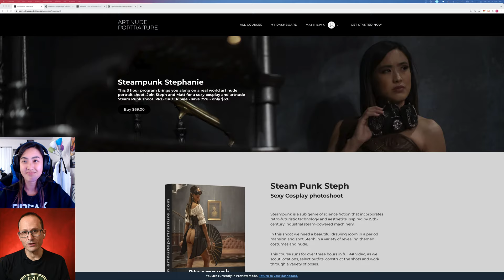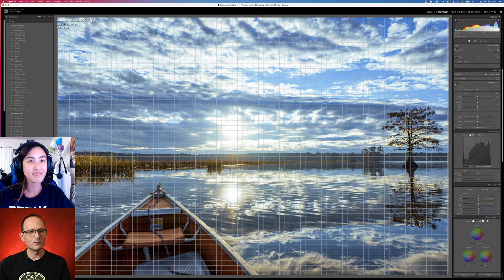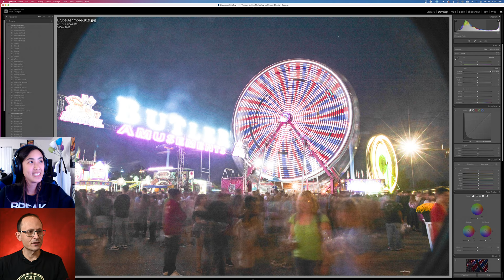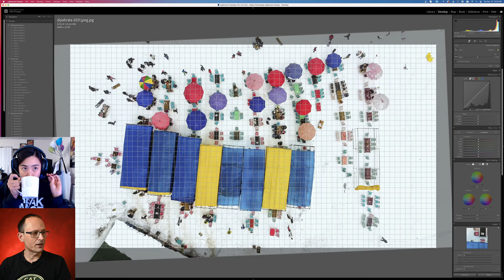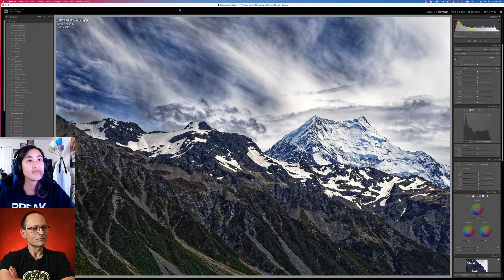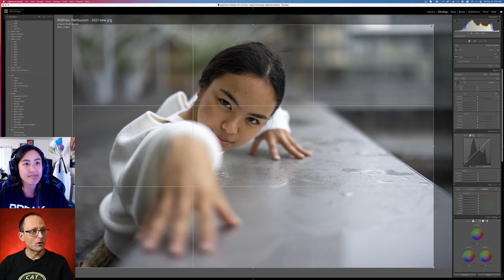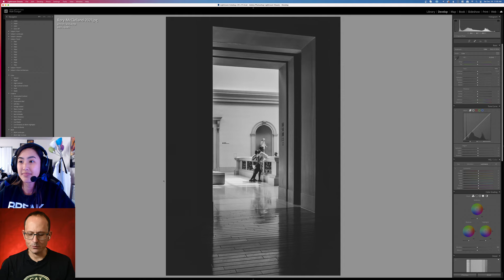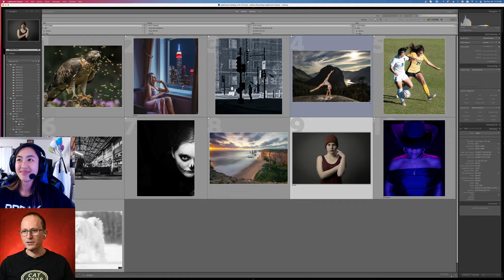Your best photos of 2021